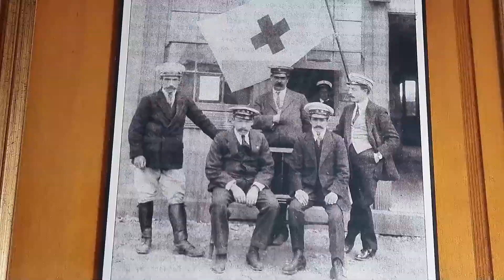Cruz Roja Nota